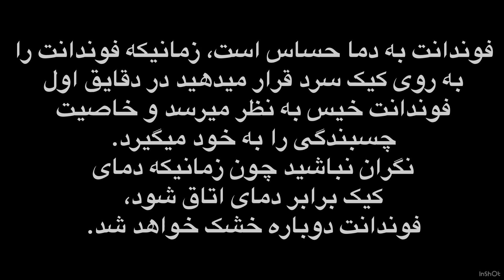کیک تولد l تزئین کیک تولد از صفر تا صد l Cake Tavalod l Birthday Cake l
این کیک می تواند به عنوان کیک تولد ، کیک مجلسی ، کیک سالگره عروسی یا سالگرد عروسی، و
خلاصه کیک محفلی لوکس استفاده شود. طرز تهیه و دیزاین این کیک بسیار ساده می باشد.

This cake is decorated to be used for anniversaries, birthdays, and any other celebration party. The decoration of the cake is easy and there is no need for any advanced tool. If you want to learn how to decorate a cake at home easily and simply, you can choose this video and enjoy it. This can be birthday cake, wedding cake, or it can be used for any other occasion. The decoration of cake is difficult, but it shows you simple ways.

Dieser Kuchen ist für Jubiläen, Geburtstage und jede andere Feier dekoriert. Die Dekoration des Kuchens ist einfach und es ist kein fortschrittliches Werkzeug erforderlich. Wenn Sie lernen möchten, wie man einen Kuchen zu Hause einfach und unkompliziert dekoriert, können Sie dieses Video auswählen und genießen. Dies kann eine Geburtstagstorte, eine Hochzeitstorte oder eine andere Gelegenheit sein. Die Dekoration von Kuchen ist schwierig, zeigt Ihnen aber einfache Wege.

لینک خرید وسایل و مواد ضروری برای تهیه کیک:

1. بادکنک اعداد
2. بادکنک با رنگهای تیره و شاد
3. بادکنک با رنگهای کمرنگ
4. دستگاه برقی برای باد کردن بادکنک
5. حلقه های پارچه ای برای قالب کیک و کمک به پخت درست کیک
6. (15cm) قالب کیک به سایز
7. صفحه گردان شیرینی پزی
8. پایه برای برش کیک و اندازه گریری خمیر
9. فوندانت
10. ژله اگر اگر
11. ایزومالت
12. گلوکوز
13. رنگ خوراکی
14. رنگ خوراکی نقره ای (پودر)
15. رنگ خوراکی طلایی (پودر)
16. ورق های نقره و طلا خوراکی
17. رنگ نقره ای مایع
18. رنگ طلایی مایع
19. حلقه کیک پزی(قالب کیک پزی)
20. ورق های ویفر خوراکی
21. قالب های توپی سلیکانی به سه سایز متفاوت
22. قالب توپی بزرگ
23. قالب سلیکانی حیوانات دریایی
24. قیف و ماسوره
25. پلاستیک مترانه  برای تزیین کیک و ژله
26.ترمامتر
27. ماشین میوه خشک کن

Through this video you can learn how to decorate a cake at home, simply and easily.

کلید واژه: کیک تولد l کیک عروسی l کیک مجلسی l کیک در خانه l تهیه کیک در خانه l کیک برای مجلس l بهترین کیک l بهترین دیزاین کیک l دیزاین کیک تولد l دیزاین کیک l پزی کیک پختن
kik l kik dar khaneh l kik tawalod l kik majlesi l kik arosi l kik disighn l design kik l tahia kik l sakht kik l tazeh tahia kik l decore kik l dicoration kik l kik decor l kik dekor
Amozesh tazeen kik dar manzel l tarheh goleh laleh l cake tavalod l kik tavalod l cake tawaldo l